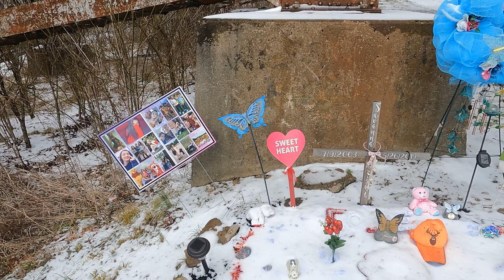Pope Lick Trestle Bridge | Kentucky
LIKE ITS PART-ANIMAL, PART-HUMAN BRETHREN such as the Jersey Devil and the Chupacabra, the Pope Lick Monster’s origins, real or otherwise are unknown, but the deaths which have occurred at the bridge are well documented, usually thanks to thrill-seekers looking for the beast. The home of the Pope Lick Monster is said to be the trestle bridge on the Norfolk Southern Railway which passes over the Pope Lick Creek in Kentucky. Supposedly the monster has the body of a man and the lower torso of a goat or sheep. It is also said to have short horns protruding from its forehead. According to differing reports the goat-man either uses hypnosis or some sort of siren voice to lure people onto the train tracks where they are then run down by passing locomotives. In other stories, the goat-man drops down onto passing cars from within the trestles. Of course these are all just legends. However the truth is that there have been a number of people who have scaled the eight-foot fence to meet their end on or under the bridge while “legend-tripping,” a pastime where amateur folklorists and monster hunters go in seek of their legends. Trains still rattle across the aging bridge and foolish trespassers have been known to be struck by the locomotives or fall off the bridge while climbing the trestles. Legend or no, the Pope Lick Monster may have claimed more lives than most myths.

Deaths and Injuries at Pope Lick Trestle Savanna Bright

(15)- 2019 - Two females were hit by train and knocked off the side. Savanna was pronounced dead at the scene, another unnamed female was in critical condition and is now recovering. Roquel Bain

(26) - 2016 - Roquel was hit by a train and fell to her death, while her boyfriend survived by hanging from side Nicholas Jewell

(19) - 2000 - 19 year old falls to death after encountering train. James Ratterman

(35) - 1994 man trapped underneath overturned ATV stuck on the trestle died after being struck by train. Michael Wells

(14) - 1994 - managed to tuck his body under the track to avoid being hit by an oncoming train. Christina Butts

(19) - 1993 - Christina along with two other young women and three young men were almost across the trestle when they saw the light from the oncoming train. All managed to survive with minor injuries by climbing down onto the metal parts of the trestle. Christina, too frightened to move, was rescued by firefighters, the ladder almost not being tall enough to reach. Grady

(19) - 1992 - Grady, a student at Miami University, was on the trestle at about 1:45 am when he saw a train coming. He held onto a railroad tie but lost his grip, falling about 100 feet Jack “J.C.” Charles Bahm II

(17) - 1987 - struck and killed by a train February 18, 1987 while crossing the trestle. David Wayne Bryant

(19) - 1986 - sustained injuries in 1986 when he jumped from the trestle to dodge an oncoming train, passed away from those injuries in May 1987. John K. List - 1985 - John K. List was killed on June 1, 1985, when he was struck by a Southern Railroad Company train. List was on the trestle with friend, Randall Graves, and had been on the trestle shooting crows. Graves was able to hang on a cross tie while the train passed, saving his life, List was within 30 feet of the end of the trestle when he was struck and killed. Sean Fleischman (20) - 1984 - survived injuries sustained from a fall from the span of elevated track.